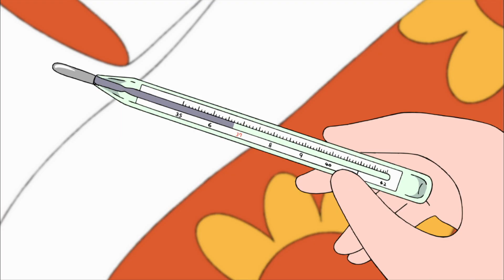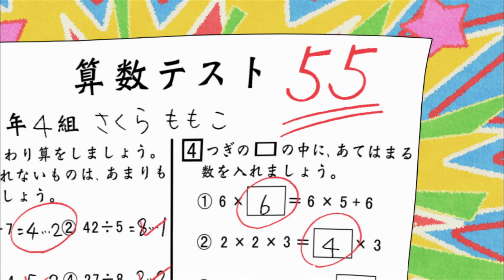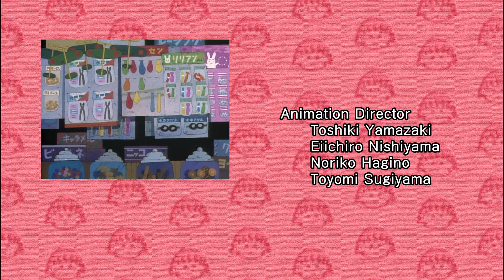Chibi Maruko Chan Eng Dub #795 "Ways to Prevent Catching a Cold"/"Maruko Wants to Eat Nabeyaki-Udon"